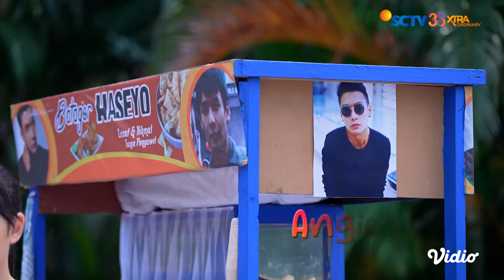My Love My Oppa Batagor Haseyo | FTV SCTV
Apa jadinya orang tabrak Wulan (Anjani Dina) adalah seorang Idolanya, dia David (Fendy Chow). Wulan juga berkesempatan jadi Aspri David. Bagaimana kisah selanjutnya? Saksikan selengkapnya hanya di FTV SCTV - My Love My Oppa Batagor Haseyo.